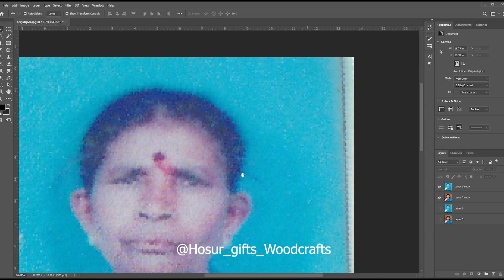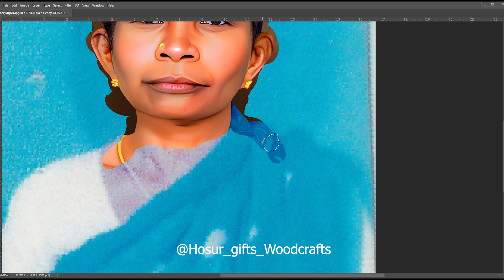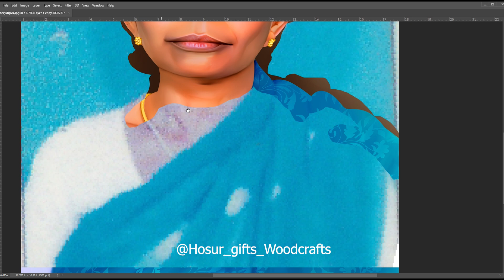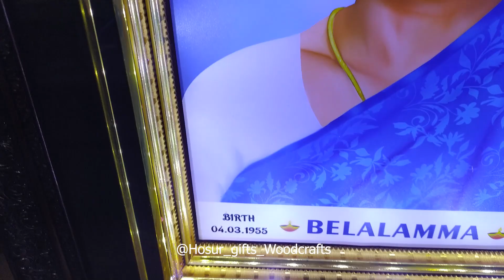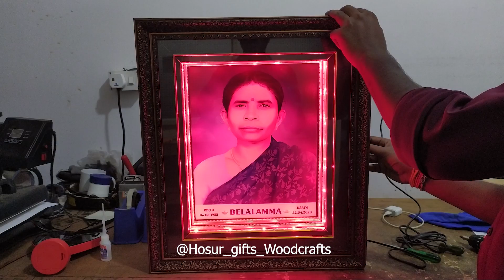டிஜிட்டல் ஆர்ட் பிரேம்ஸ் ..யாரும் நம்ப முடியாத விலையில் - ஓசூர் கிபிட்ஸ்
Best offers for this month 😍

🎁7000+ orders delivered
🎁offline store in hosur
🎁HD printing technology for frames
🎁preview shown before print
🎁 only gpay and phone pe
🎁cash on delivery not available

Hi resellers 🙏🤩

join hands with us 💝🖼

Earn ₹300-500 daily from home 👨🏻‍💻
Features
✅ No minimum fee
✅ Zero investment
✅ healthy profit
✅ work at anytime and anywhere
✅ No target.

We are now providing you the gifts and other sublimation products for reselling 🤩📈 to encourage you to earn from home

Trust us
If you follow our business ideas which we guide to you
Solidly you can get ₹7500- ₹12500 😊

for details Whatsapp us --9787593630

wood frames,art frames,picture frame,making frames,basic picture frame,
museum quality frames,frame making 101,framing artwork
hosur,hosur house rent,hosur airport,bengaluru to hosur,ather,
industries in hosur,hosur railway station,tourist places in hosur,
ashok leyland,tamil nadu,industrial town
hosur gift,hosur gift shop,corporate gifts,hosur toy,hosur food,best gift shop,best gift
 items,hosur,gift shop,customized gift items,handicraft items,
gift shop in hosur,best shop in hosur,best gift shop in hosur
adobe photoshop,adobe photoshop cc,adobe photoshop 2021
,learn adobe photoshop,adobe photoshop tutorial,photoshop,
learn photoshop,how to use photoshop,best photoshop course,
photoshop cc,photoshop 2021,how to use photoshop 2021,
photoshop basics,photoshop course,photoshop cc 2019,
rotating lamp light,how to make rotating lamp,how to make rotating night lamp,
how to make spinning lamp,crafting,how to make spinning lamp light,
how to make rotating night lamp at home,